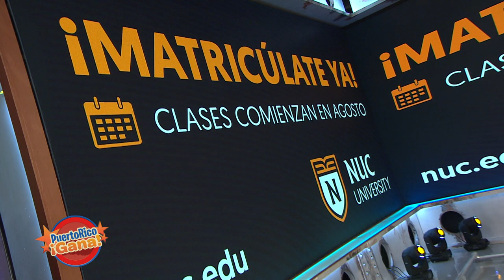Puerto Rico Gana - 08–5-2020- #3